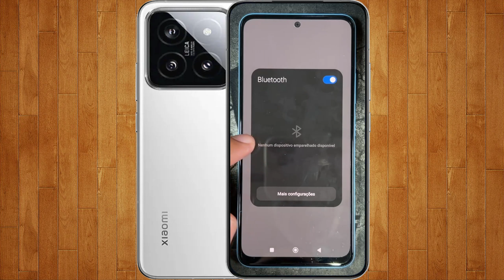Como Ativar e Desativar o Bluetooth do Xiaomi 14 Pro